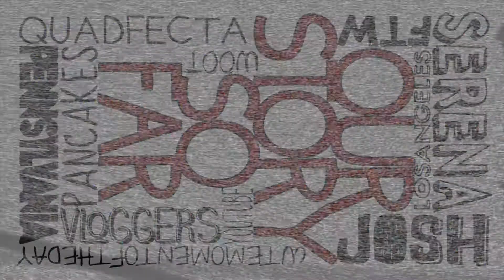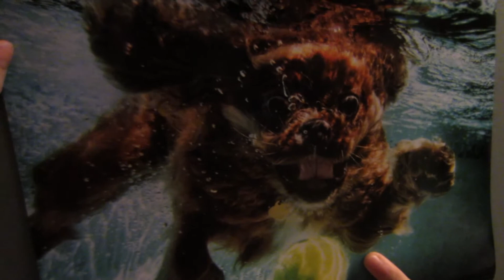EATING AMERICA!! (7-3-13 Day 780)